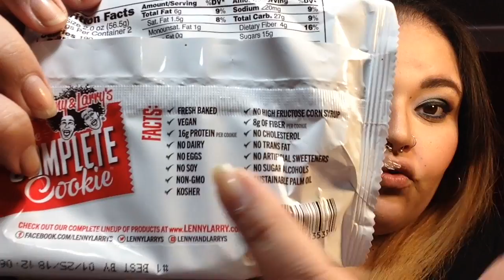Trying Vegan + Organic Snacks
Hey Zombabes!

Shop Lenny & Larry's
-Get 20% using this code: BA77092

Shop Simply Earth
-With each purchase you make,  Simply Earth donates 13% of the profits to organizations fighting human trafficking!

Get in on Ipsy's awesomeness. Here’s the link to sign up and we both get points!!!

*Products received from influenster are complementary for test and review purposes unless stated otherwise.

Instagram.com/BeautyByZombodyToLove
Facebook.com/Zombodytolove
Twitter.com/ZombodyToLoveYT
ZombodyToLove.tumblr.com
ZombodyToLove.blogspot.com